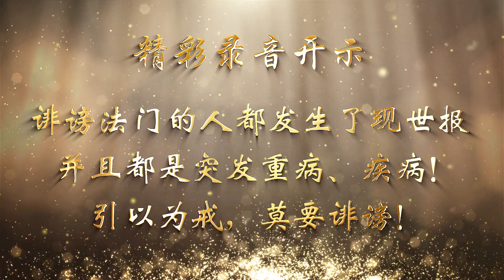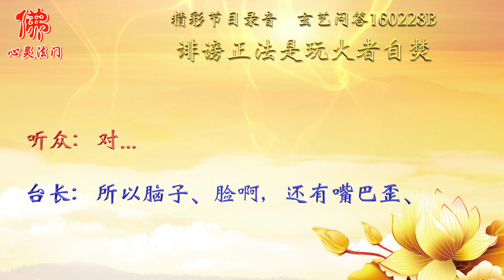诽谤正法是，玩火者自焚！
wenda20160228B  26:33
诽谤别人是“玩火者自焚”

男听众：师父，这几年大家反映有很多诽谤我们法门的人都发生了现世报，并且都是突发重病、疾病。请问师父，这些诽谤我们法门的人就是护法在考量他们报应周期的时间吗？这个报应周期的时间是怎么安排的？

台长答：实际上，诽谤不要说法门了，就是诽谤一个人，如果人家是对的，你诽谤，你也一定会有报应的。比方说在公司里边，老板不了解这个人，他在诽谤的时候，老板会对他产生恶念、恶语，但是时间长了，老板说：“哎呀，原来这个人这么好，是人家诽谤。”你说这个人留得长吗？马上报应了。只不过是这个周期，这个周期是跟他的量成正比的。比方说他骂得人家越厉害，那么他报应的速度越快，报应的份量越重。

我不说我们的事情，我就说有一个人专门写文章诽谤别人的，这个人后来生脑癌死的。我就告诉你，当时特殊的一些环境下，那个时候有些乱，很多人就整天地揭发啊，就是搞别人。我亲自知道的这件事情，那个人后来就是得脑癌死的，脑子里长了个瘤，越长越大，然后慢慢地痛死，因为这个没办法。他的太太是一个艺术界的人，而且也是有点小名气，也长得很漂亮，她的先生就是专门笔杆子写文章的，最后就是造谣，写了很多不应该写的东西，脑瘤致死。

现在你看看，很多人这种诽谤，实际上讲老实话，这个“烈火见真金”嘛，台长心灵法门，我们的宗旨最清楚了，是爱国爱民、遵纪守法的。没有一个法门它前面是有这八个字的，我们的心灵法门前面是“爱国爱民，遵纪守法”，没有一个法门是这么做的，所以被人家讲几句了，这种人最后就是自己“玩火者自焚”。不要去伤害别人，伤害别人一定伤害自己的，所以做人不要去骂人家，骂人家最后一定被人家骂。

你去打人家，最后被人家打。过去我们看香港电影有很多黑社会的头，自己觉得很了不起，在那里称霸，最后被另外的黑社会“呯”一抢就崩掉了。所以做人一定要善良，要把人家往好的地方看，要做善事。还有的人经常说人家不好的话，他就是面瘫，嘴巴、脸都歪了，因为首先你不正啊，它是从你的脸部开始的。所以脑子、脸啊，还有嘴巴歪、鼻子歪、眼睛睁不开、瞎掉啊，实际上这些都是因为过分了，过分之后动因果了。